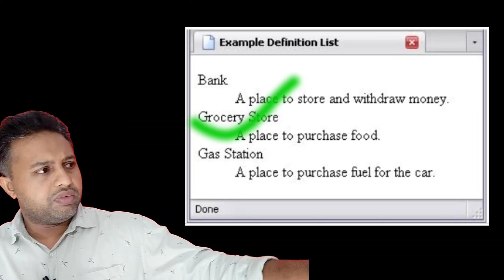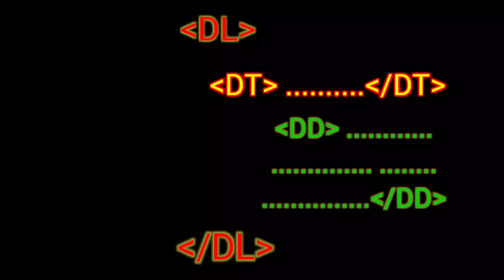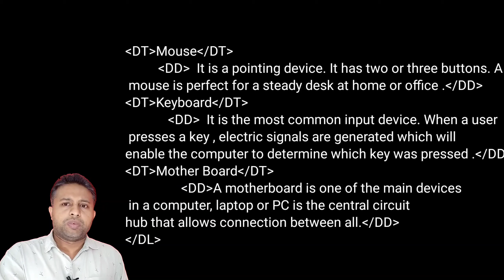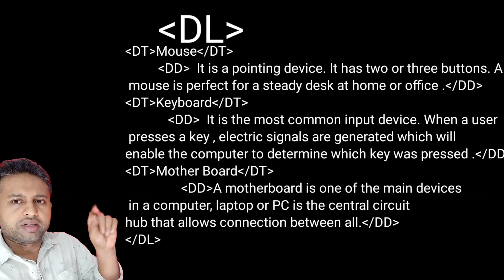Computer Application II CH - 5 PART 2 II Web Designing II Definition List